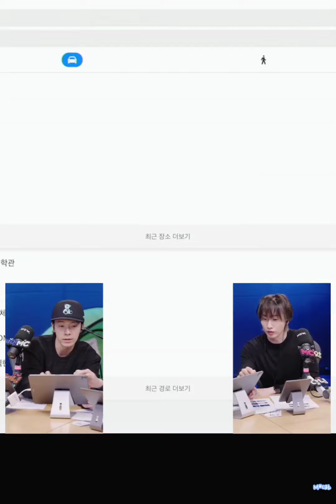댸니쇼141회_20220601_What kind camping do you like?(D&E show,Donghae,Eunhyuk)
除了印地安帳篷外，其他我都喜歡